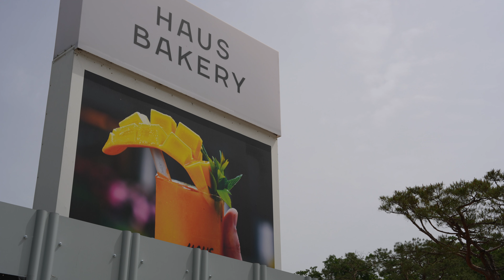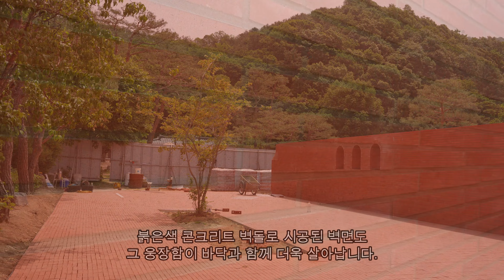적벽돌의 변신 (양평 하우스베이커리) : 타일식 바닥시공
적벽돌을 활용하여 조적이 아닌, 바닥시공을 한 시공현장입니다.
이번 시공 현장은 양평의 한옥 베이커리 카페인 하우스 베이커리(Haus Bakery)입니다.